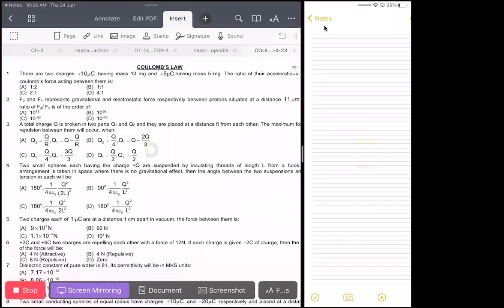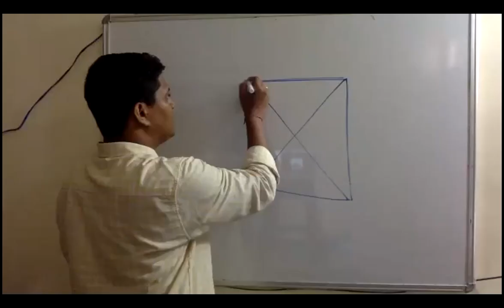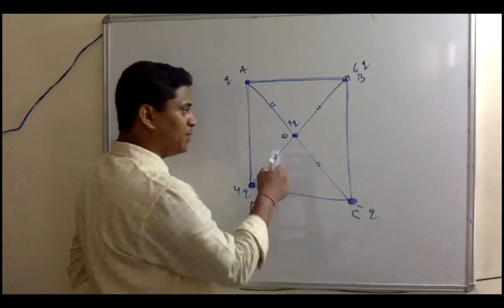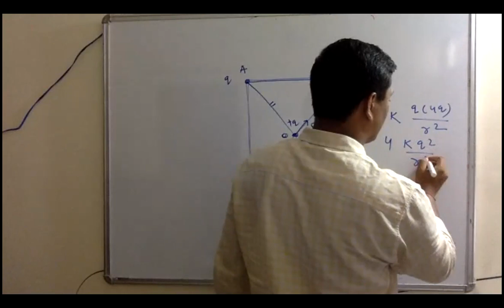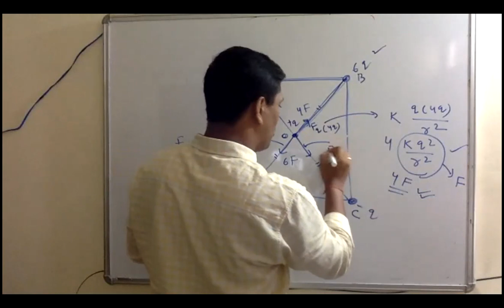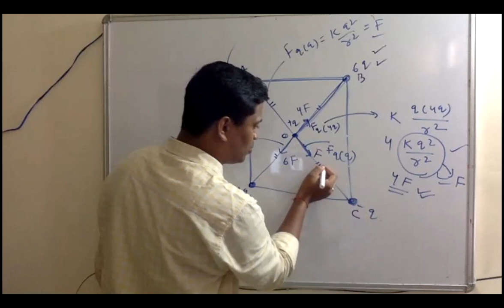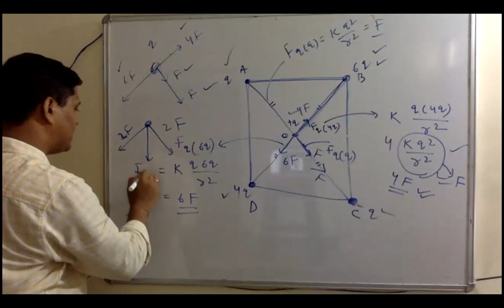Question Discussion On Coulomb's Law and Force duet to Multiple Charges.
Class-XII.Coulomb's Law.